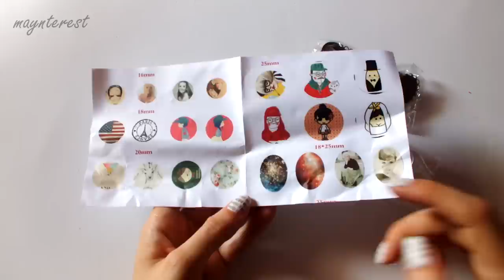DIY Pulseras del zodiaco + Review Banggood - Día de la madre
En este vídeo muestro materiales para manualidades y te enseño a hacer la pulsera del zodiaco.